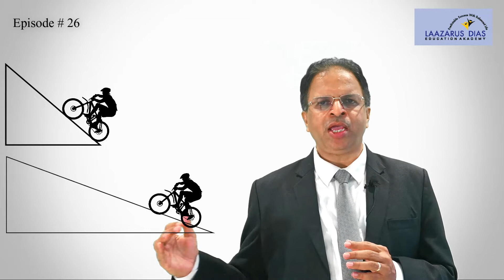No Hurry Objection - When does Riding cycle Uphill become more difficult | EP 26 | English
Our New series of Objection Handling, based on Objection Overruled Book Written by Mr. Lazarus Dias

If you are a salesperson, you know that a difficult barrier in sales is overcoming customer objection. Watch this series to learn how to respond to customer objections and use listening skills to increase your sales.

No Hurry Objection - When does Riding cycle Uphill become more difficult
This video will give a powerful idea to cyclists who are your prospects to make them understand the cost of delay

For buy Objection Overruled Book Call Below given number

This App can be used to generate thousands of leads by using the basic feature